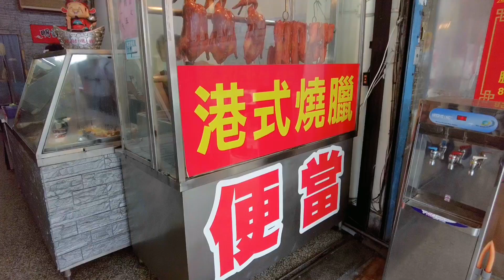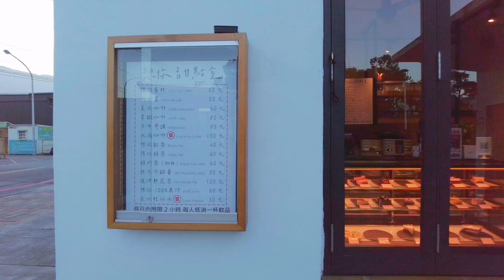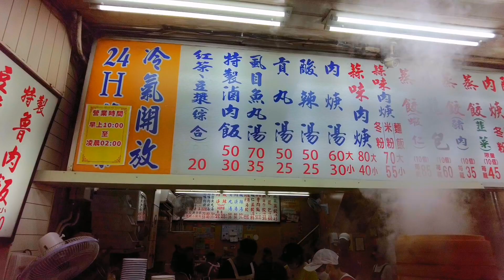Taiwan Hualien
Taiwan Hualien amazing food, beach, culture